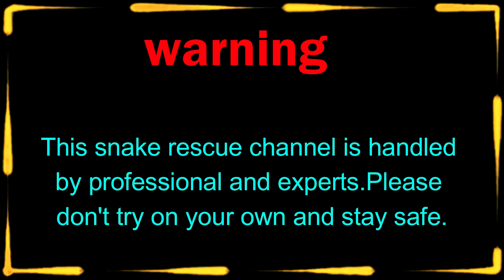Checkered keelback Snake inside the scooter Morang Urlabari Nagarapalika || morang snake rescuer Dev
🐍 𝐒𝐧𝐚𝐤𝐞 𝐑𝐞𝐬𝐜𝐮𝐞 𝐓𝐞𝐚𝐦 𝐌𝐨𝐛𝐢𝐥𝐞 𝐍𝐮𝐦𝐛𝐞𝐫📱
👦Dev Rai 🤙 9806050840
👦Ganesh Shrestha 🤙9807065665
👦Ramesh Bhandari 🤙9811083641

                                                ©Dev_Snake_Rescue